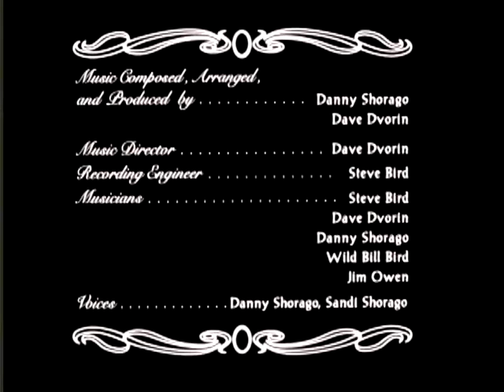Marylou (higher res!)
A stylish and bawdy work of stop-motion animation in which a brawny he-man is transported into surreal realms via unusual means.  Lead Fuxedo diabolical Danny Shorago wrote, co-directed, did most of the voice work, and co-wrote the music.  Screenings include the Cannes and Sundance film festivals, and portions appeared on HBO.